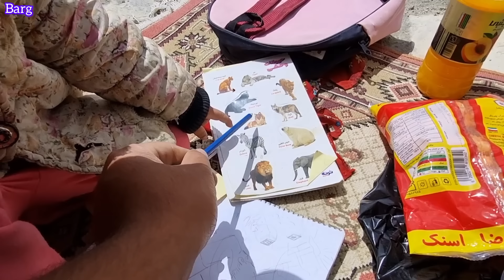Living in the heart of the mountain: finishing the work of the porch of the nomadic house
Join us to get to know the heart of the mountain, and the life of Mrs.  Zari and Shiva, where the nomadic spirit flourishes.  In this section, see the addition of the last levers to the porch of our humble house.  As each stone is set in cement, the porch comes to life and offers a pleasant space to soak in the stunning mountain views.

    Experience the feeling of accomplishment when the nomadic family completes their favorite home.  From expansive views to cozy nooks, every detail reflects their deep connection to the land and each other.